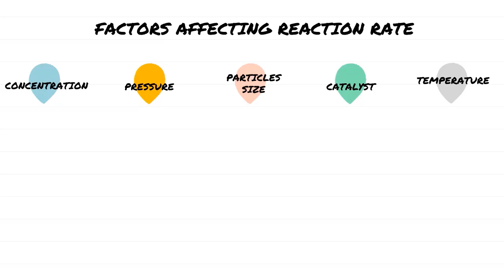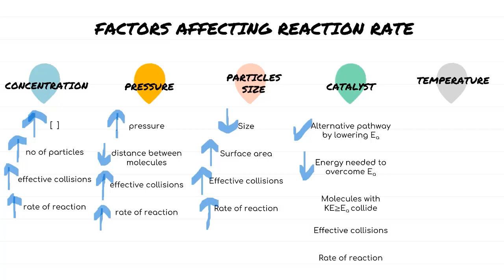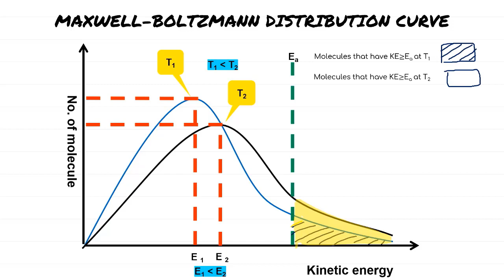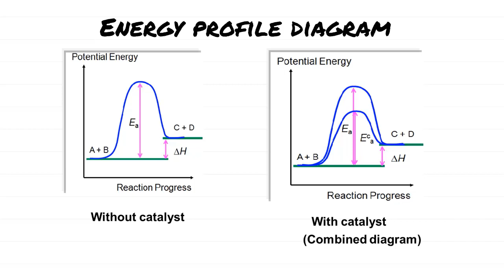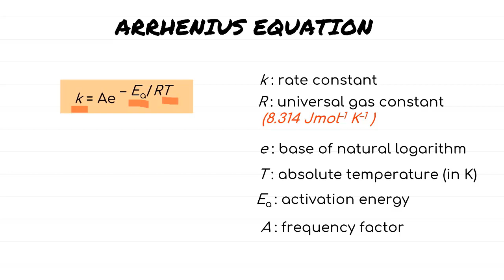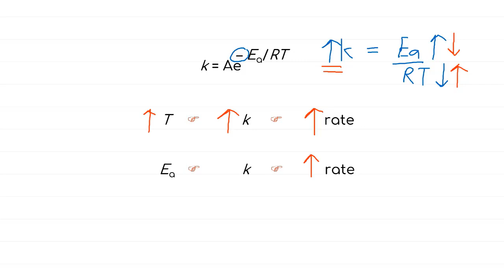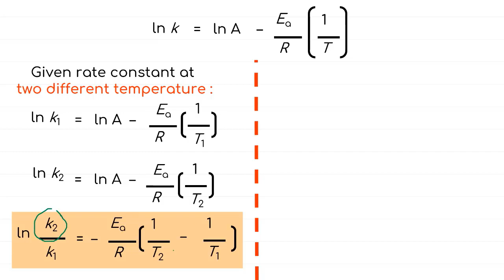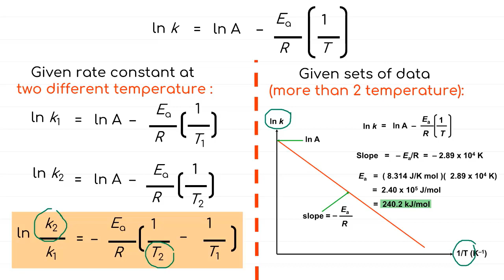MATRICULATION CHEMISTRY SK025: 1.3 FACTORS AFFECTING REACTION RATE